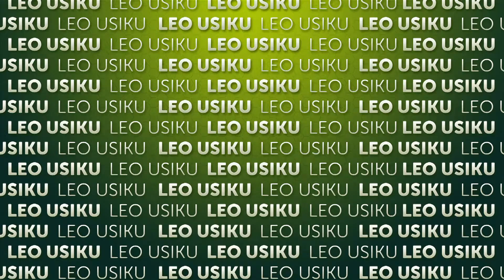Leo Usiku kwenye tamthilia ya Single Mamas | Alhamisi | Ep 28